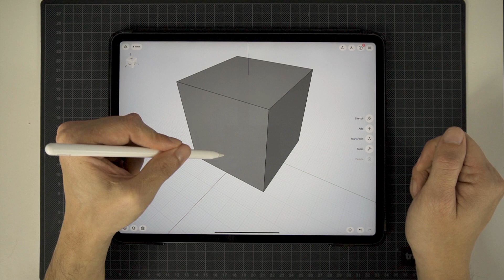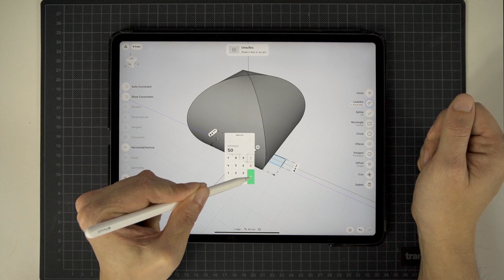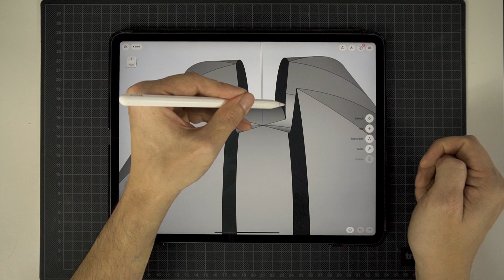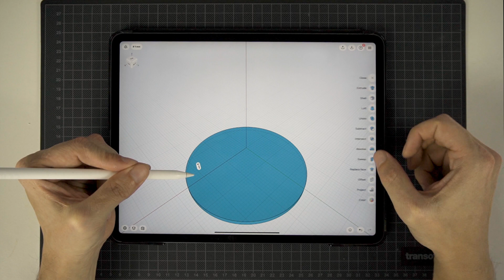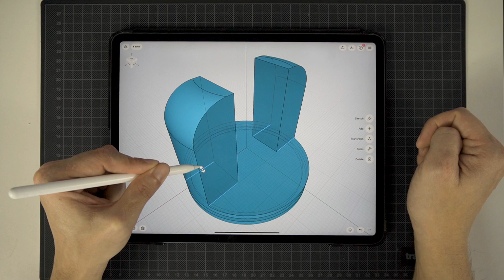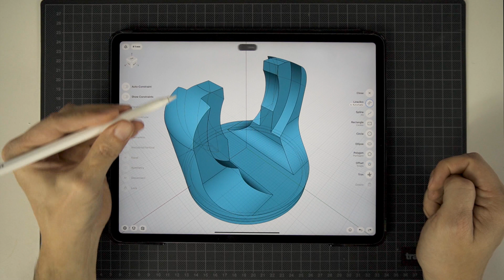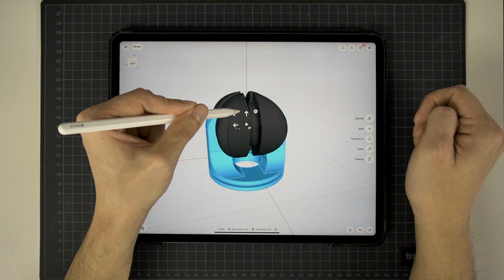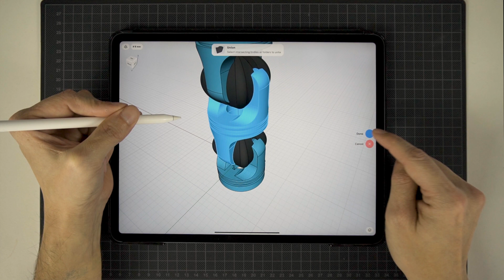3D Modeling Double Universal Joint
A double sliding universal joint worth a double take 🔩This minimal model is designed for increased torsion force resistance and fewer parts
▶️Check out this week's modeling video at regular speed to see a step-by-step recreation of this unique double cardan join
Shapr3D is the world's first professional 3D CAD to run on any Apple Pencil compatible iPad and the only truly mobile CAD app. It offers you a quick but precise way to create 3D models. It is mostly used by engineers, industrial designers, jewelry designers, and architects.